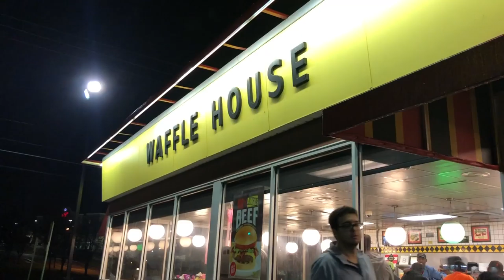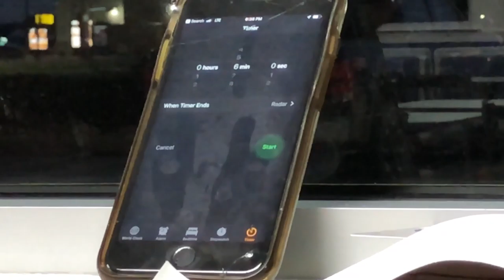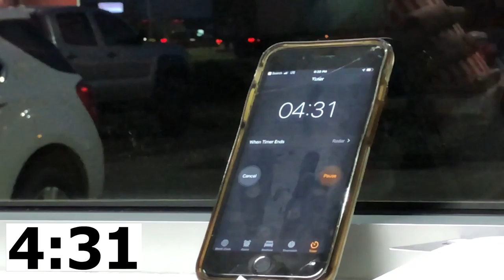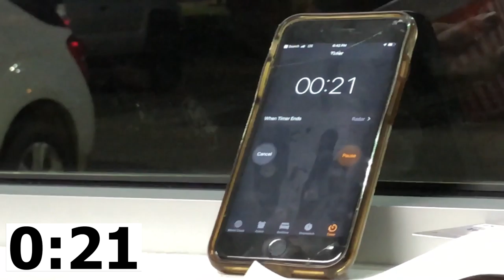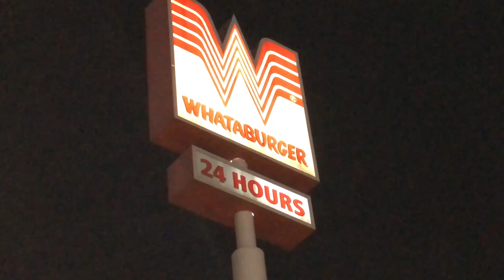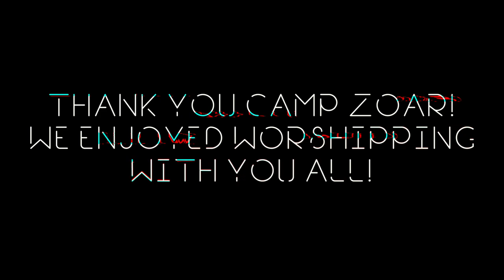STEVEN DID THE UNTHINKABLE!! - Zoar Winter Camp 2019 - Episode 7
Episode 7 of our Vlog on the road to camp ZOAR in Mississippi! Behind the scenes funny moments and times of worship with Portraits Music!
Listen to our new Ep, "King"!

Other Bops were made by

Catch us on stream!